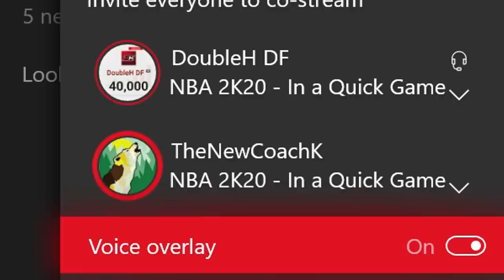LEGEND 60 OVR POST SCORER DOMINATES & WINS 1V1 RUSH EVENT ON NBA2K20! *must watch*